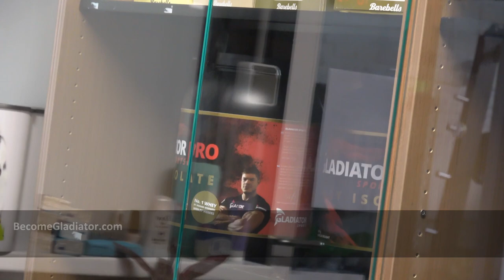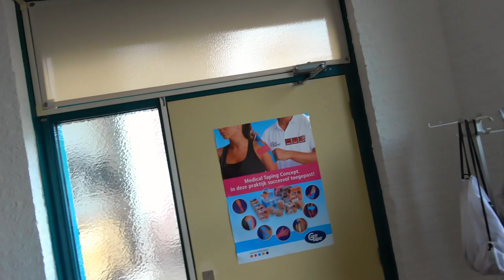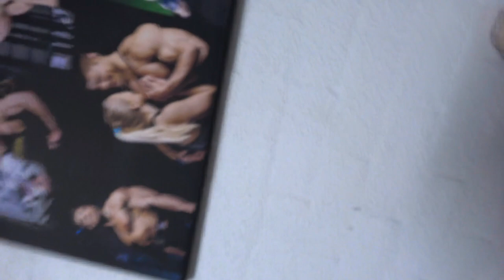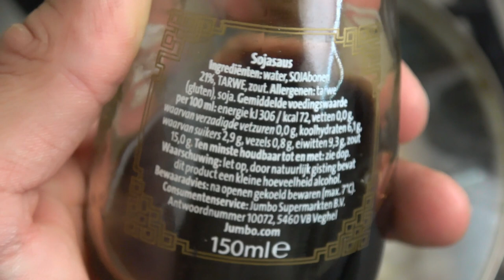What I Eat to Grow In the Off-Season - Full Day of Eating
GYM CLOTHING AND OLD-SCHOOL SUPPLEMENTS

MEALS
Meal #1
120g oatmeal, 60g whey isolate (Gladiator), 30g 75% dark chocolate, 125g blueberries, 75g kiwi
929 kcal - 97g carbs - 21g fats - 76g protein

Post-workout shake: 40g whey isolate (Gladiator)

Meal #2 (post-workout meal)
300g cod, 250g basmati rice (cooked), 150g vegetables, 10ml olive oil
708 kcal - 76g carbs - 14g fats - 68g protein

Meal #3 to #5
300g cod, 200g basmati rice (cooked), 150g vegetables, 30g avocado, 5 ml coconut oil
647 kcal - 62g carbs - 14g fats - 67g protein

Meal #6
300g Nordic salmon - 200g sweet potato puree - 300g cauliflower puree
837 kcal - 51g carbs - 35g fats - 74g protein

TOTAL: 4534 kcal - 404g carbs - 110g fats - 454g protein